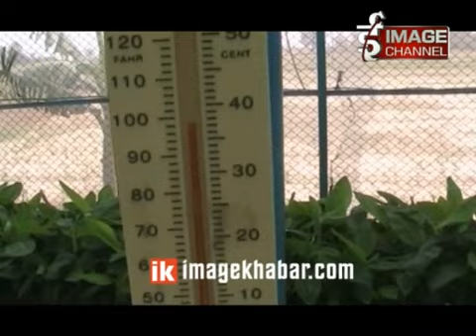Bidesh bata Farkera Swdesh ma Aamdani/विदेशबाट फर्किएर स्वदेशमै आम्दानी